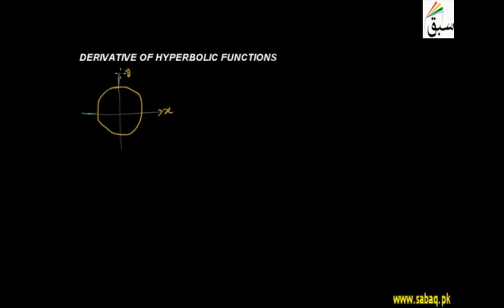Derivative of Hyperbolic Functions, Math Lecture | Sabaq.pk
Derivative of hyperbolic functions sinhx, coshx and tanhx, deriving formulas
This video is about: Derivative of Hyperbolic Functions. Practice tests and free video lectures for Physics, Chemistry, Biology, Math’s, Computer Science, English & more subjects are also available at Sabaq.pk. So, subscribe to Sabaq.pk/Sabaq Foundation now and get high marks in your exams.

CLASSES WE COVER AT SABAQ.PK / SABAQ FOUNDATION:

1. KG
2. Class 1
3. Class 2
4. Class 3
5. Class 4
6. Class 5
7. Class 6
8. Class 7
9. Class 8
10. Class 9
11. Class 10
12. Class 11
13. Class 12
14. Class 13
15. Class 14
16. MCAT
17. ECAT
18. CSS

BOARDS WE COVER AT SABAQ.PK / SABAQ FOUNDATION:

1. FBISE
2. Sindh Board
3. KP Board
4. Balochistan Board
5. Cambridge

STUDY MATERIAL WE OFFER AT SABAQ.PK / SABAQ FOUNDATION:

1. Physics Lectures
2. Chemistry Lectures
3. Mathematics Lectures
4. Biology Lectures
5. English Lectures
6. General Science Lectures
7. Computer Science Lectures
8. General Math Lectures
9. Accounting Lectures
10. Statistics Lectures
11. Advance Accounting Lectures
12. Cost Accounting Lectures
13. Practice Tests
14. Physics Practical
15. Chemistry Practical